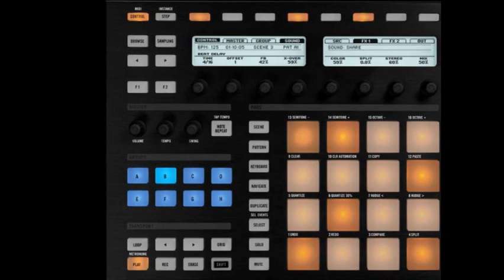Maschine Nexus Viva La Vida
Cover for Coldplay Viva la Vida using Native Instruments Maschine, refx Nexus.  Good combination.  Maschine is pretty fun to use.